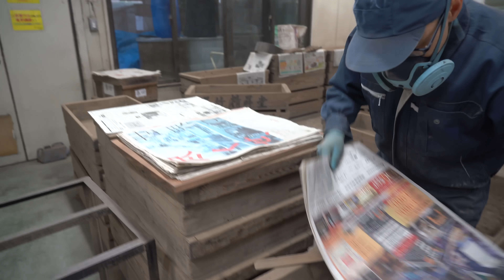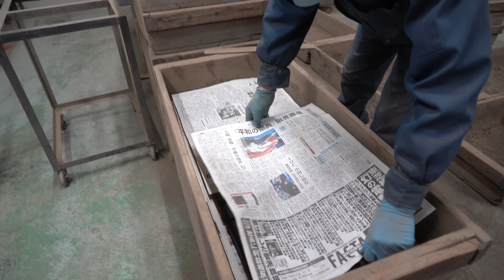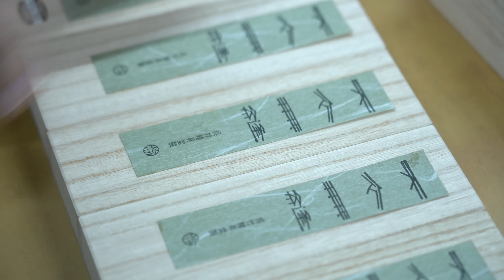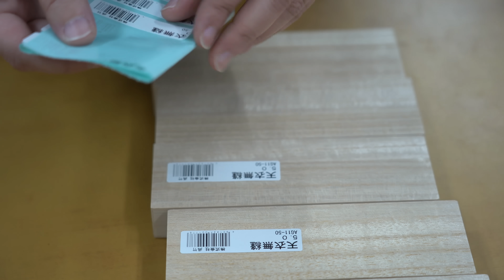墨ができるまで。日本で1400年前から作られてきた墨の製造工程。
👁 株式会社　呉竹